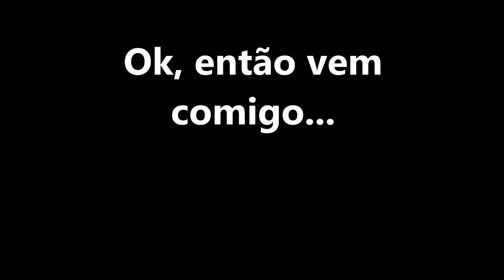UM DIA NA JPL BRASIL 2 l ESPIANDO A JPL BRASIL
Olá, gente bonita do meu Brasil!!!

Venha dar uma espiada na JPL Brasil
Se você nunca nos visitou, essa é uma oportunidade de nos conhecer um pouco melhor. Abs J.P. e Lúcia
Não esqueça de dar o seu jóinha, comentar e compartilhar. Nos ajude a crescer e fornecer mais conteúdo para vocês...

Acesse o nosso blog, e veja a revista que está em vigor, outras revistas e promoções:

Nosso endereço:
Rua do Carmo, 112 conj. 13
( Rua do poupatempo Sé ).
Metrô Sé
Centro. S. Paulo - SP